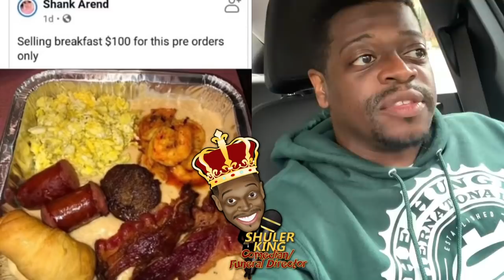Shuler King - This Ain’t Worth $100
Laugh Your Mask Off Tour
For Tickets 👇🏿

Atlanta GA
January 7-10
Atlanta Comedy Theater

Timonium MD
Magooby’s Joke House
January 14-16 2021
Tickets 👇🏿

Funnybone VA Beach
February 12-14
VA Beach, Virginia

Ontario CA
March 9, 2021 (Tuesday)

Oxnard, CA
March 10, 2021
Levity Live

Wiseguys Comedy Club

Denver CO
March 12-13, 2021 (Friday-Saturday)
Denver Improv